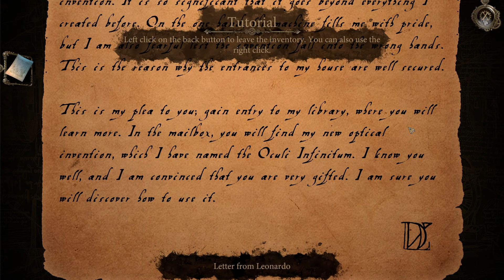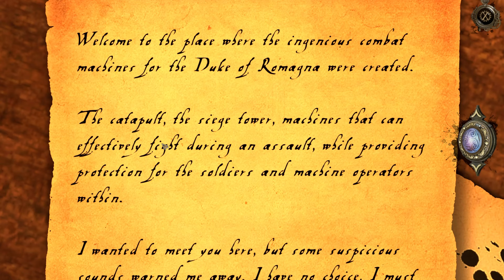BIG BRAIN TIME | The House of Da Vinci #1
Enter The House of Da Vinci with me. Watch as I solve mechanical puzzles, discover hidden objects, escape from rooms and dive into the authentic atmosphere of the Renaissance. I need to use all my wits to find out what's behind my master's disappearance.